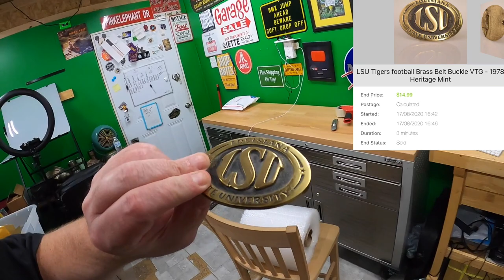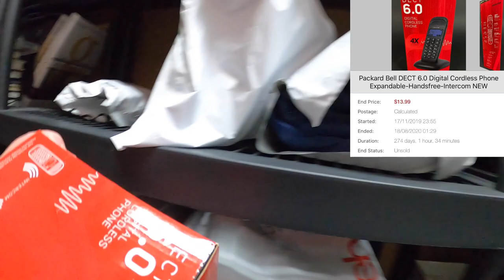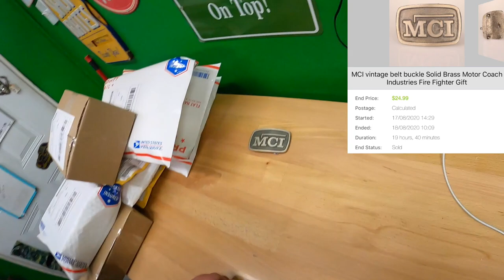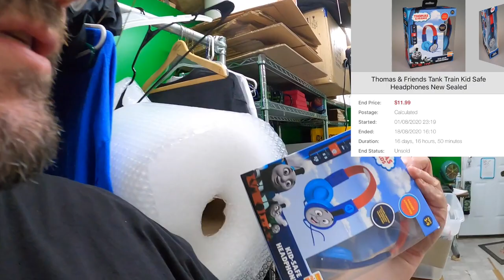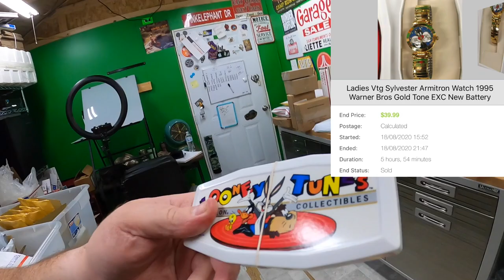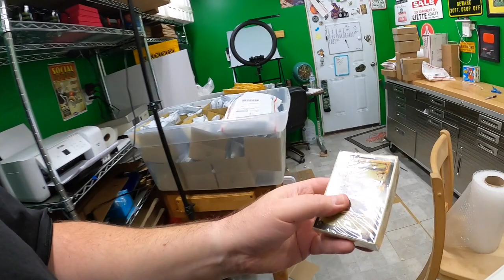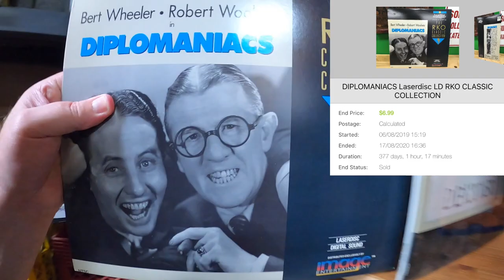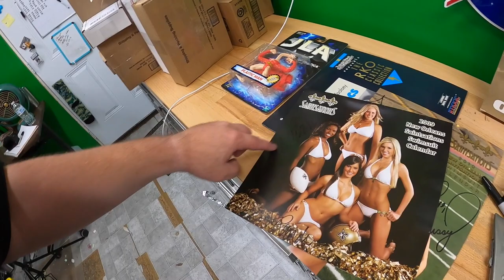I love selling VINTAGE ON EBAY